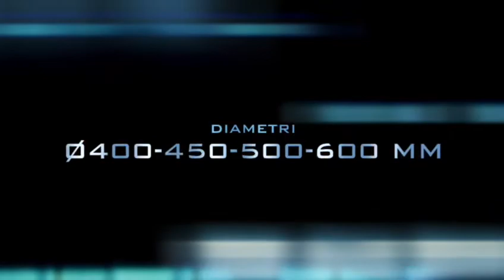Nuove mole spessorate Norton Clipper per la posa della fibra ottica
Scopri la nuova gamma Norton Clipper di mole spessorate, che rappresentano la soluzione professionale per il taglio delle micro trincee e la posa della fibra ottica.
Speciali settori diamantati con spessori da 10 a 20mm.
Diametri disponibili da 400 a 600mm.
Elevate performance e qualità per tagli PRECISI e PULITI con un costo di riempimento ridotto del 75%.

o rivolgiti al tuo rappresentate locale Norton.